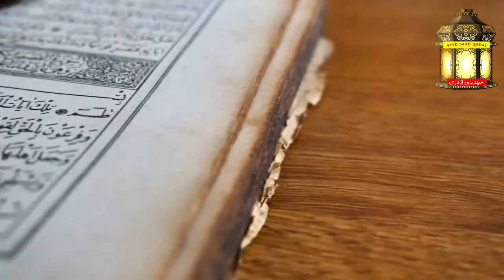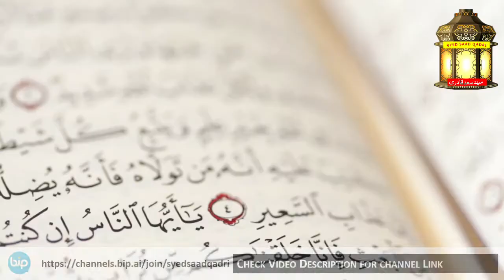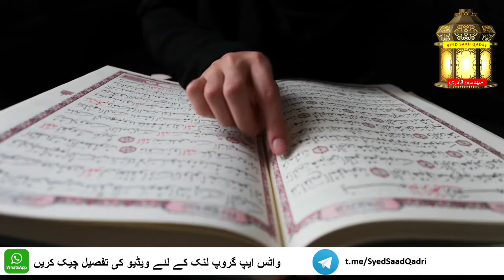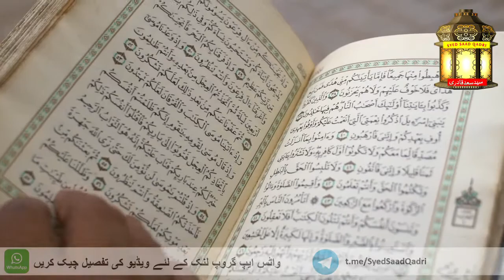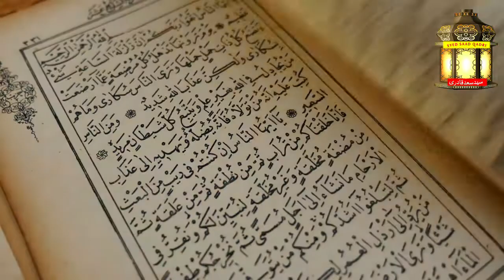Ramadan mein Nabi ﷺ ka Khatame Quran | Nabi ﷺ ka Dora e Quran in Ramadan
Ramadan mein Nabi ﷺ  ka Khatam e Quran | Nabi ﷺ  ka Dora e Quran